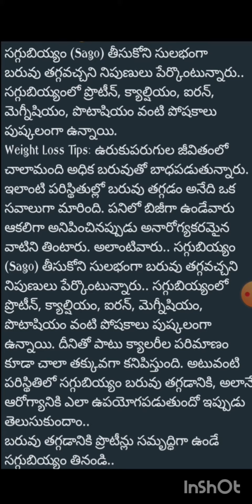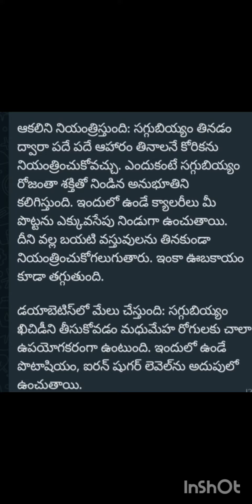సగ్గు బియ్యం వెయిట్ లాస్ హెల్త్ టిప్స్